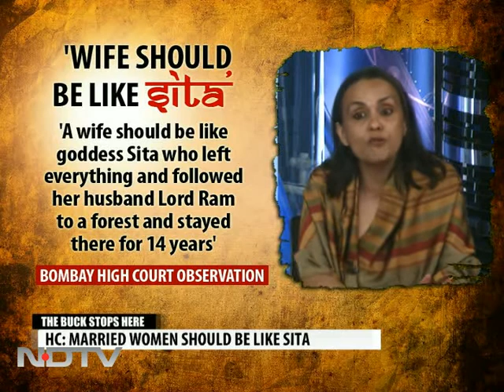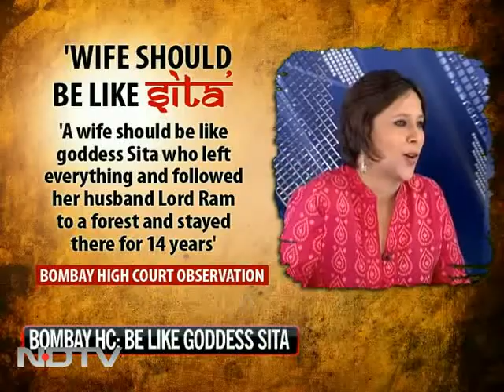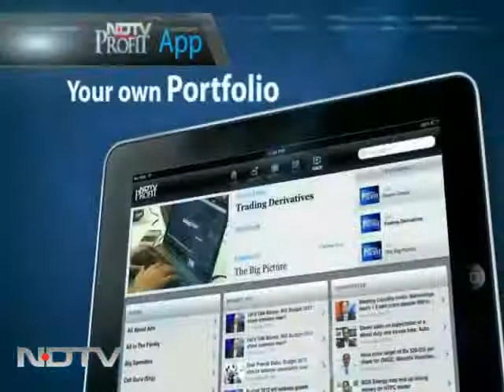Is Sita an icon for the woman of 2012?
The Buck Stops Here: The Bombay High Court wants all married women to be like Sita. But some call the statement innately sexist. We debate on The Buck Stops Here.